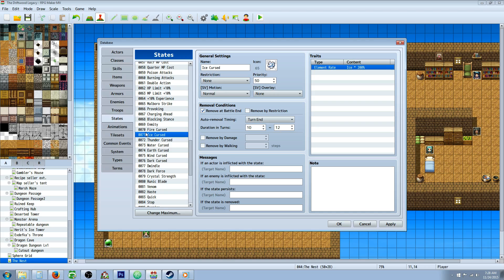RPG Maker MV Bitter End Action Sequence Tutorial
Hello everyone, in this RPG Maker MV tutorial I'll show you how to make the Bitter End action sequence. This action sequence has a ton of things going on that you can take out if desired. In this video you will learn how to make a skill, edit action sequence note tags and how to make states. :)
---Yanfly's website. (You will need the YEP_CoreEngine, YEP_BattleCore, YEP_X_ActionSequence pack 1, 2, and 3 for this to work properly)

You have to manually add the brackets because youtube descriptions won't allow for brackets, but here is the action sequence without the required brackets:

setup action
move actors: forward, 250, 20
wait for movement
fade out
hide battle hud
fade in: 10
display action
flash screen: 50, 50, 50, 160, 40
animation 201: user
animation 175: target
add state 71: target
opacity user: 50%, 30
wait for animation
float user: 200%
immortal: targets, true
/setup action

target action
if user.attackMotion() !== 'missile'
  move user: targets, front, 20
else
  perform start
end
zoom: 115%, 25
wait for zoom
camera screen: target, front center, 10
camera focus: target, front center, 10
wait for camera
float user: 0%, 15
wait for movement
jump user: 150%
camera pan: right, 100, 20
wait for camera
motion attack: user
action animation: target
action effect
death break
animation 143: actors
add state 15: actors
wait for animation
wait for jump
motion attack: user
action animation: target
wait for animation
wait: 10
attack animation: target
wait for animation
motion victory: actors
action effect
death break
move enemy 1: point, 400, 300
move actor 2: front base, 20
shake screen: 3, 9, 30
tint screen: sepia, 30
action animation: target
wait for animation
action effect
opacity user: 100%, 15
reset camera
show battle hud
tint screen: normal
/target action